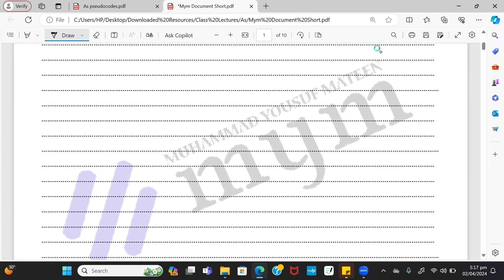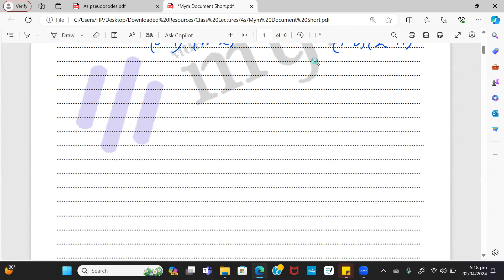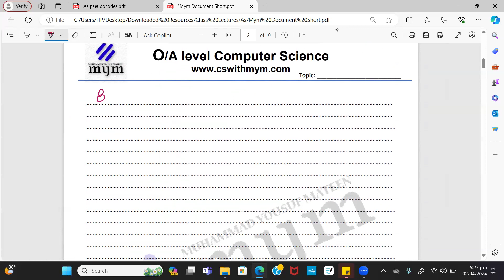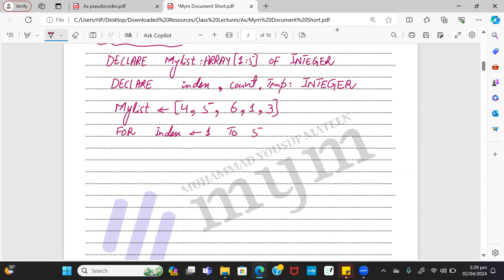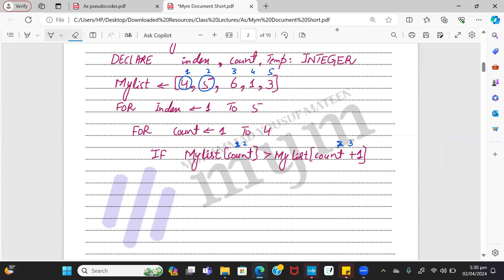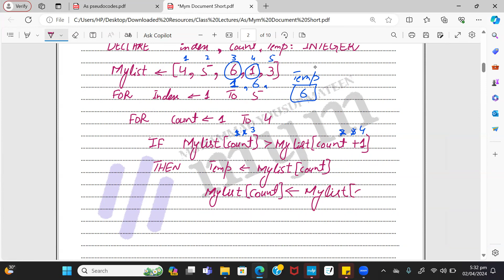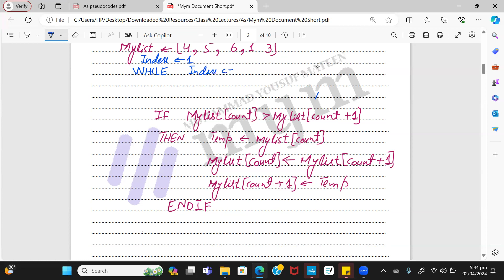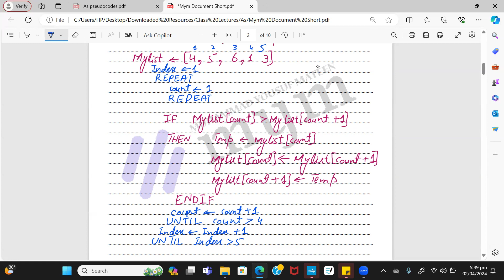AS Pseudocode | 9618 | Lecture 7 | Bubble Sort (Simple Code) | 1D Array | Mym